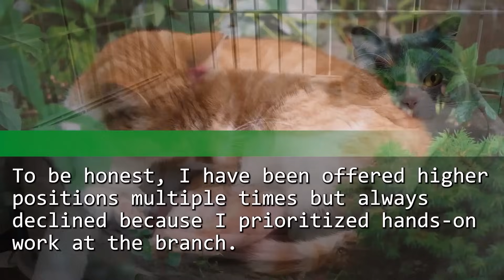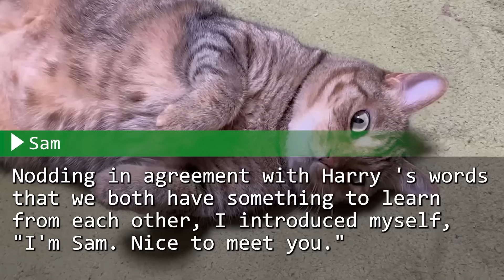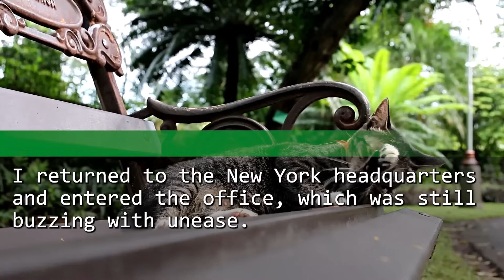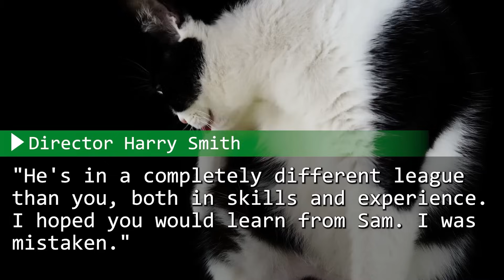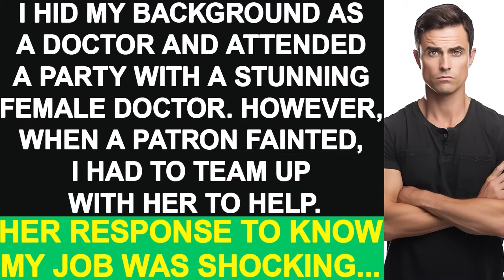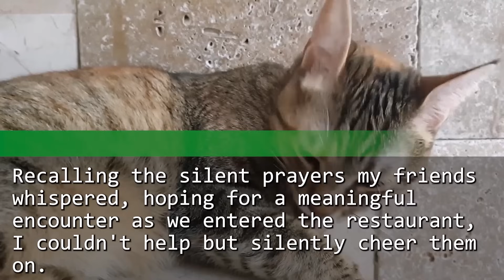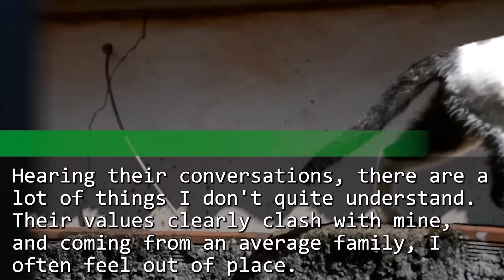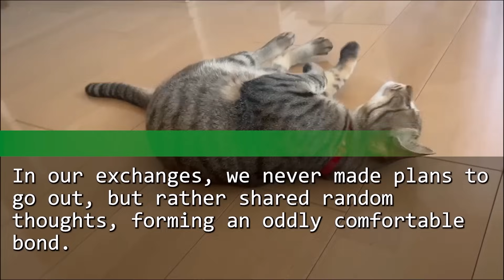I returned to the headquarters after 10 years. A new elite coworker mocked me but when I did...